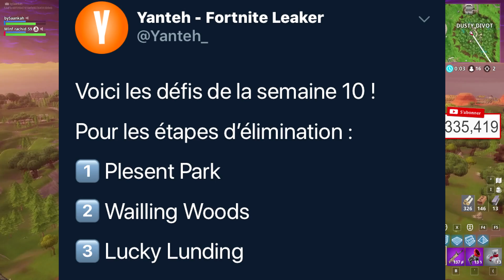RIP LA THOMPSON ... (+ NOUVEAUX SKINS GRATUITS ET DEFIS SEMAINE 10)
✗ Snap : SankahSnap